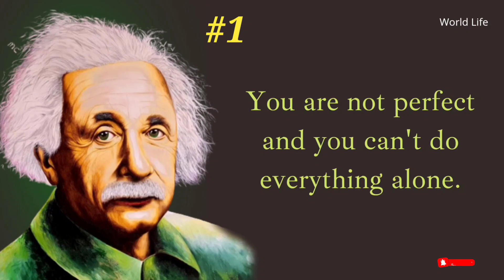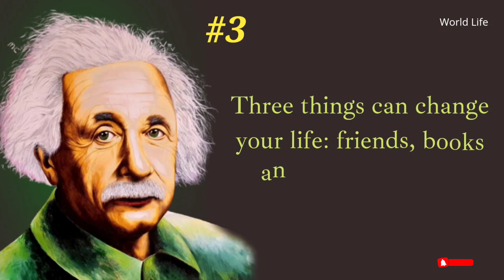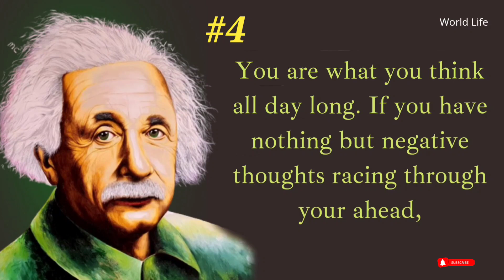Five Simple Rules Albert Einstein Quotes About Life In English || World Life